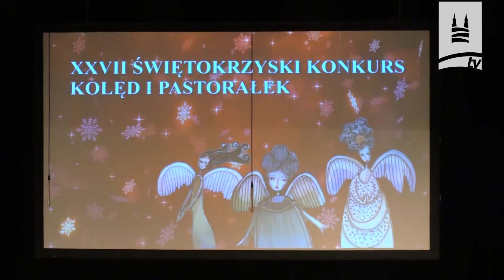XXVII Świętokrzyski Konkurs Kolęd i Pastorałek Włoszczowa 2020